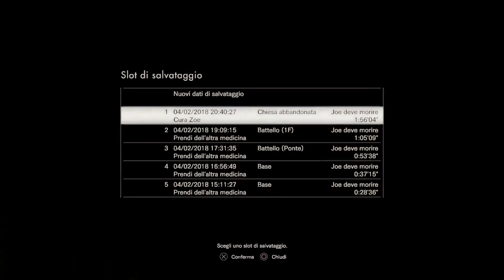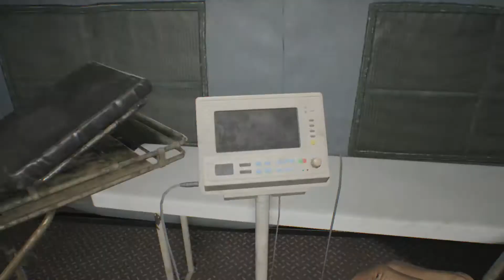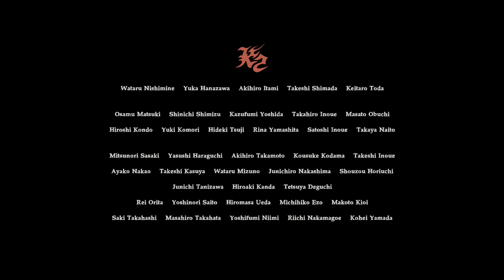Resident Evil 7 - End of Zoe - Joe Must Die Difficulty (Full run).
the differences with normal difficulty is absolutely ridiculous,  the  enemies are harder, 11 fat guys,  enemies spawn in different places,  items are reduced.  Only 3 autosaves, bombs/traps everywhere.
 No infinite ammo.  Audio ENG/SUB ITA.